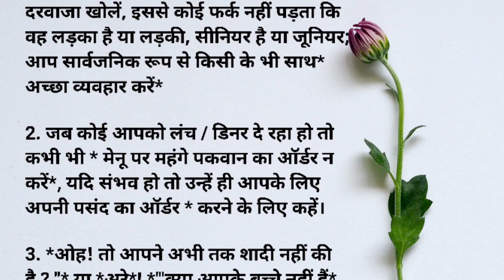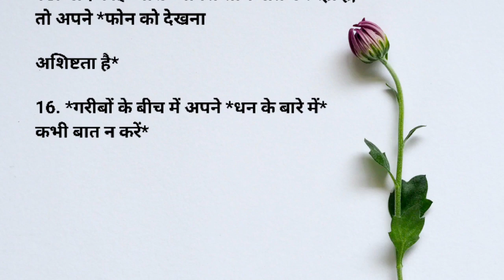अच्छे संस्कार | best lines | motivational quotes in hindi | Raza voice 72